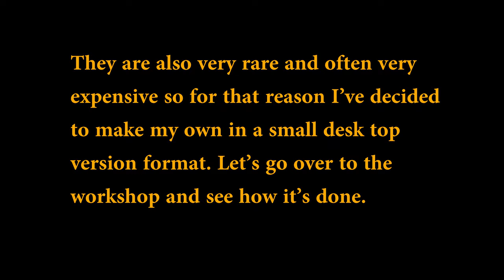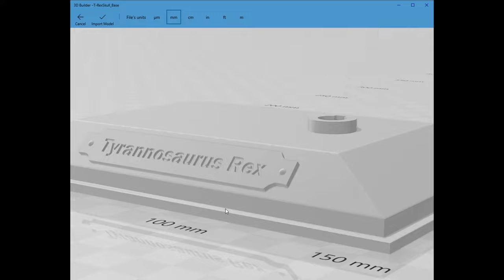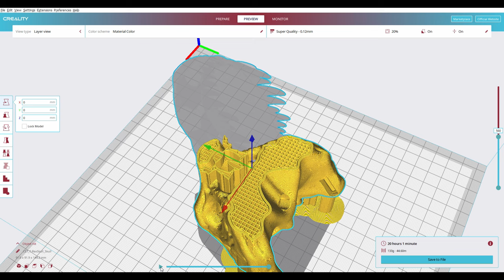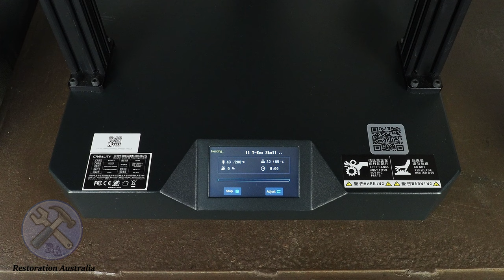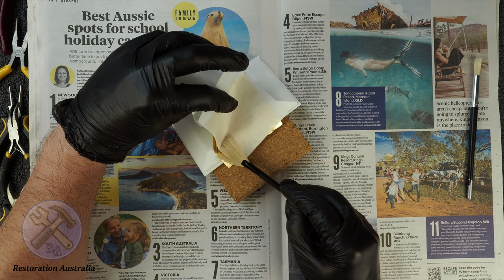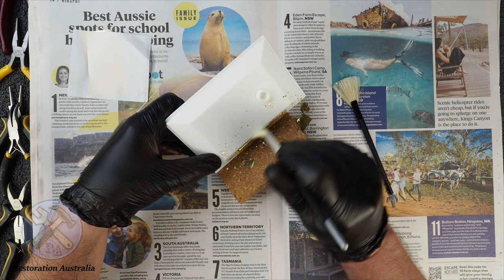How to 3d print: Tyrannosaurus Rex, a fun skull re-creation of this famous giant.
How to do your own: Tyrannosaurus Rex or just in short T Rex, this is a fun skull re-creation of this famous and feared dinosaur. This is my short how to video in this project, I hope you’ll like this one; see you soon in the next video.